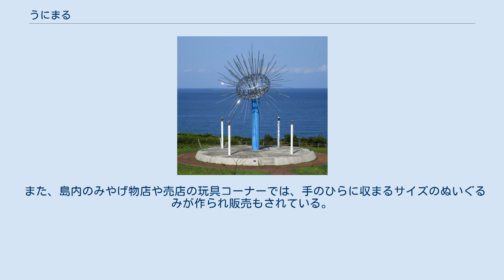うにまる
うにまるモニュメント うにまるは、北海道・奥尻島の着ぐるみのマスコットキャラクター。
 ウニが奥尻島の名産である事から、キタムラサキウニをモチーフにしている。
北海道が進める地域雇用を活性化させる対策として、奥尻島観光のイメージの向上を呼びかける形で、観光協会と結び2001年に「タイムカプセルうにまる」という施設が開館になるのにあわせ、登場した。
2001年4月28日、大型連休の第一日目にあたるこの日に公の場に姿をあらわす。
 なお、島内の小高い丘に「うにまるモニュメントパーク」が建造された。
キタムラサキウニをイメージしたモニュメントは夜には120本のトゲがライトアップされ、「なべつる岩」とともに観光スポットとなっている。
 大きな丸い顔に、頭部には濃いオレンジ色の6本（イラストなどでは7本の場合もある）の触角が生えている。
会話は出来ないが、到着・出発の観光客に対し手をふり、記念撮影に応じるなどの活動を行なっている。
まるで宇宙人のような個性的な姿と愛嬌のある表情や身のこなしは、たちまち人気を呼んだ。
特に、訪れた子供たちには評判が良い。
 奥尻島の海の玄関口である奥尻港フェリーターミナルで、5月から秋にかけて会うことができる。
 また、島内のみやげ物店や売店の玩具コーナーでは、手のひらに収まるサイズのぬいぐるみが作られ販売もされている。
島津亜矢の歌唱によるキャラクターソング「うにまるちゃん」がある。